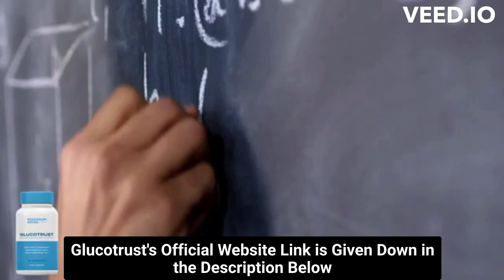⚠️⚠️ GLUCOTRUST REVIEW (( ⚠️ WARNING !! ⚠️ )) Glucotrust Buy weight loss supplement 2023 Purchase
glucotrust
buy glucotrust
glucotrust buy
purchase glucotrust
glucotrust purchase
glucotrust reviews
glucotrust review
glucotrust supplement
glucotrust weight loss
glucotrust price
glucotrust capsule
glucotrust ingredients
glucotrust complaints
glucotrust pills
glucotrust australia
ingredients of glucotrust
glucotrust works
glucotrust com
blood sugar
does glucotrust it work
glucotrust amazon